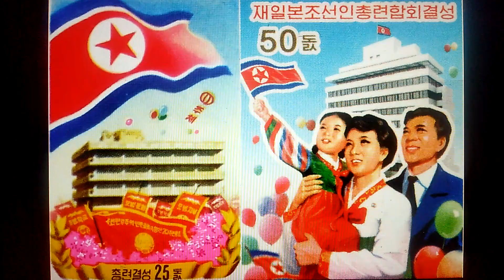푸른 나래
青い国